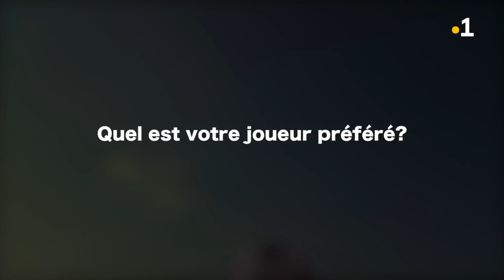Les Polynésiens et le foot - Papeete n°10